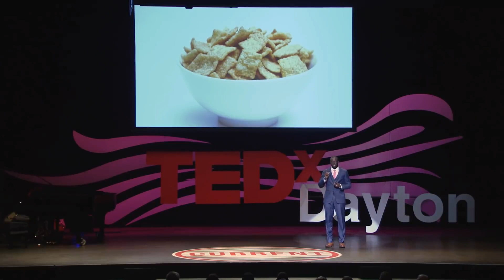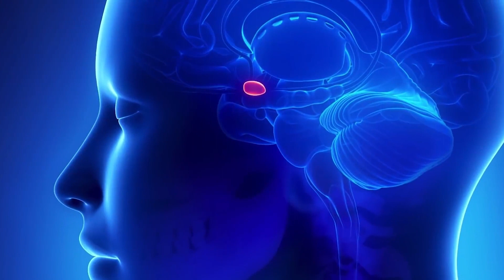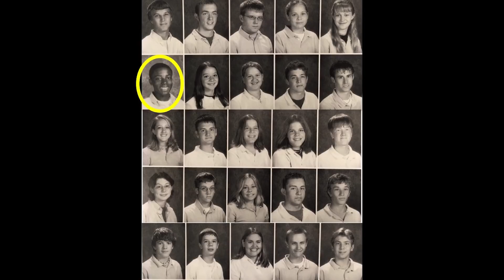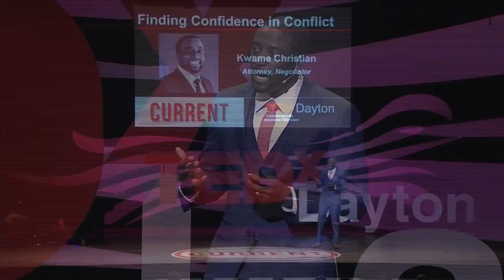Kwame Christian, Esq., M.A. Negotiation Expert, Fortune 500 Trainer/Coach,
About Keynote Speaker Kwame Christian, Esq., M.A.
One of the world’s top negotiation experts, Kwame Christian is a best-selling author, top podcaster, keynote speaker, Forbes contributor, business attorney, and founder and CEO of the American Negotiation Institute (ANI), a global consulting firm that specializes in providing training, coaching and education on applying the foundations of negotiation to any difficult conversation in life or business. With expertise in the areas of negotiation, DEI, leadership, sales and conflict resolution, ANI helps organizations and individuals turn their most challenging conversations into opportunities for achieving meaningful and measurable results. Under Kwame’s leadership, ANI has coached and trained Fortune 500 companies on applying the fundamentals of negotiation to corporate success. He is the originator of the Compassionate Curiosity Framework™ and has spoken and conducted workshops around the world.

More About Kwame Christian

Following the incredible success of his viral TEDx Talk (more than 409,000 views), Finding Confidence in Conflict, Kwame Christian launched a successful career as a bestselling author, keynote speaker, and Forbes contributor. His first bestseller, Finding Confidence in Conflict: How to Negotiate Anything and Live Your Best Life was released in 2020, followed by a second bestseller, How to Have Difficult Conversations About Race: Practical Tools for Necessary Change in the Workplace and Beyond, in 2022. Launched in 2016, Negotiate Anything is the #1 negotiation podcast in the world, with more than five million downloads and listeners in over 180 countries. Kwame is also a regular contributor to Forbes, where he lends his expertise on a range of topics, including negotiation, conflict resolution, leadership, sales, and communication.

Kwame is a practicing attorney, working with businesses and their owners to get better deals, solve complex problems, and overcome legal challenges. He is also a popular LinkedIn instructor, teaching over a dozen courses in his areas of expertise. Kwame previously taught negotiation, communication, and mediation advocacy at the university level, including The Ohio State University Moritz College of Law, the top-ranked law school dispute resolution program in the country.

Kwame earned his law degree, masters in public policy, and bachelors in psychology from The Ohio State University. He received the John Glenn College Young Alumni Award (2020) and Moritz College Outstanding Recent Alumnus Award (2021), which makes him the only person in the history of The Ohio State University to win alumni awards in consecutive years from both the law school and the masters of public affairs program. He was also named among Columbus’ 2022 40 Under 40 award recipients.

Outside of the professional arena, Kwame is a devoted family man, proud father of two boys, and a serious chess nerd having played over 20,000 games and earning a ranking in the 99th percentile on Chess.Com

Why Kwame Christian?
Bestselling author Kwame Christian and host of Negotiate Anything,  the world’s  #1 podcast on the subject, sees negotiation as an invaluable life philosophy that will build stronger relationships, teams, and leaders, promote cultural harmony and empathy, foster more productive and inclusive workplaces, drive results, and empower positive environments at both work and home.

His highly interactive talks provide practical, essential  tools, including his signature Compassionate Curiosity Framework,™  that have helped countless individuals and organizations overcome the fear, anxiety and emotion associated with negotiation and difficult conversations.